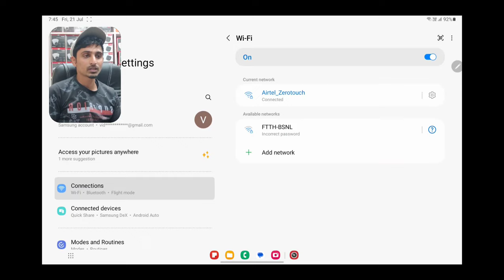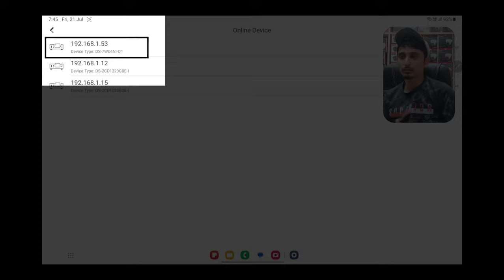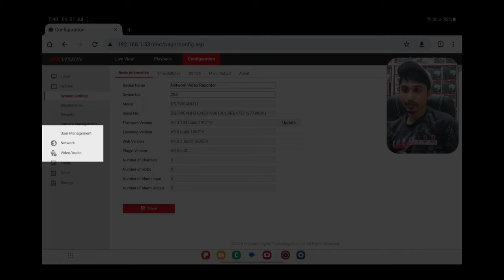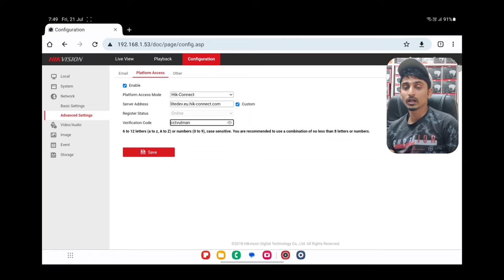How to Find input the encryption password in mobile | Hikconnect Encryption Key Find Without Monitor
how to find encryption key in mobile without monitor